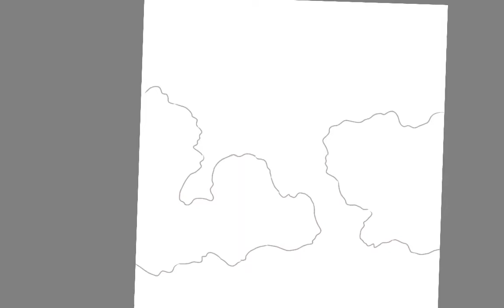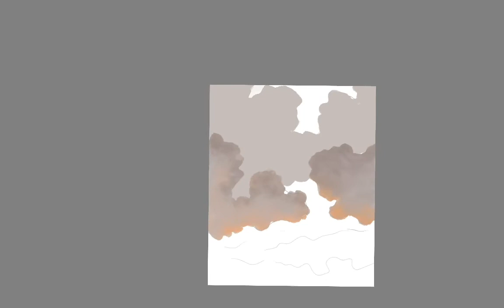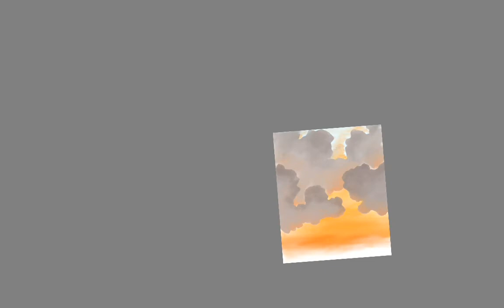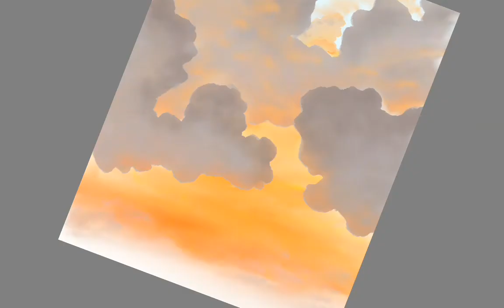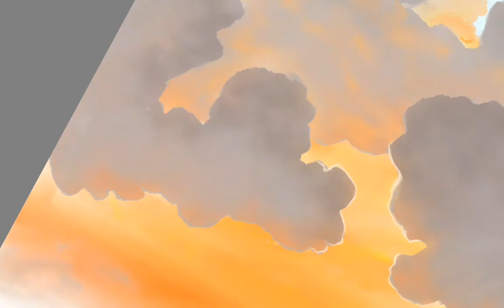painting sunset while listening to Bach.